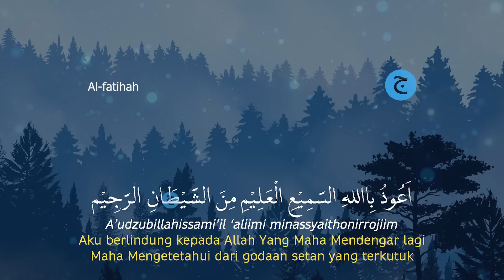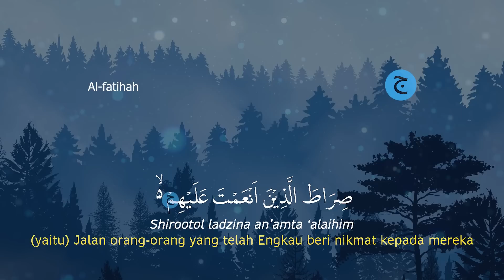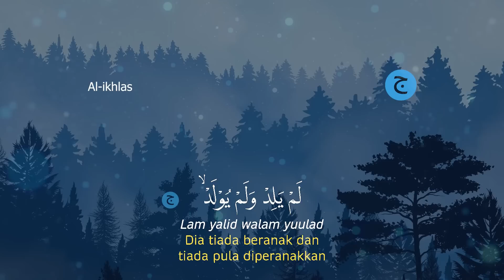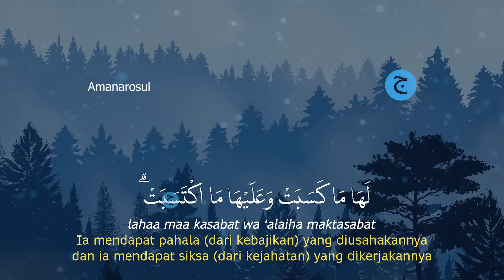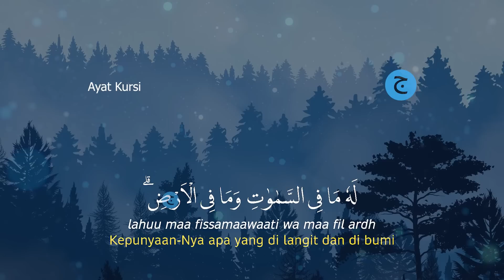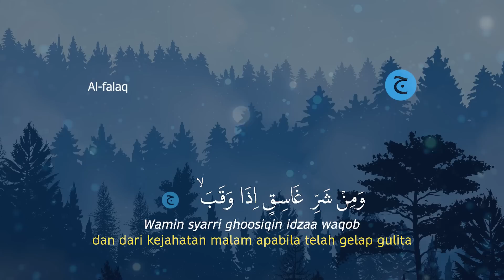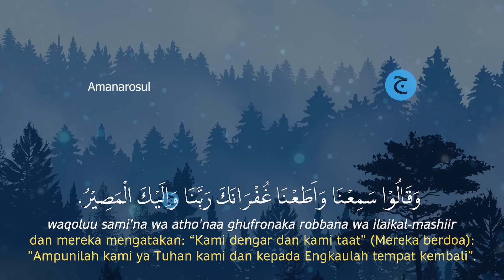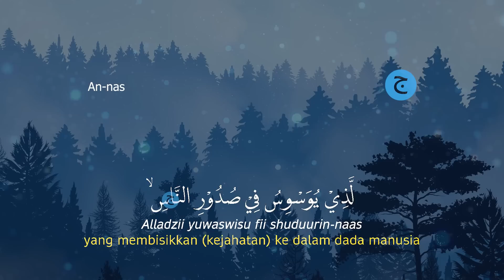Surat Al Fatihah, Ayat kursi, Amana Rosul, 3 Qul, AlMulk, Arrahman, Alwaqiah, Yasin, kahfi Merdu